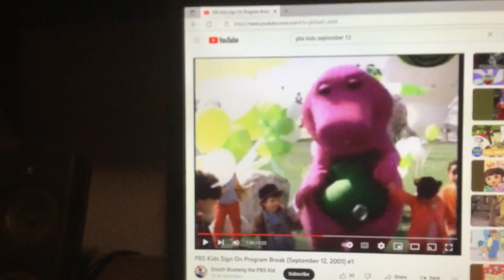Barney & Friends PBS